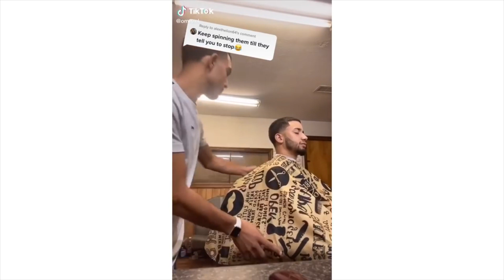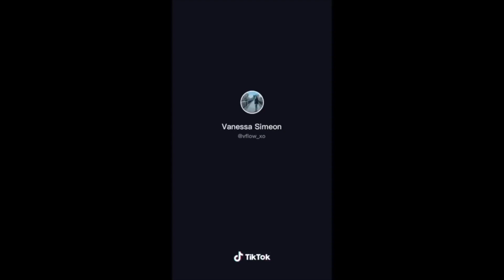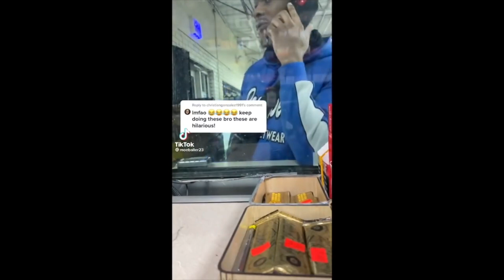FUNNY VIDEOS THAT'LL START YOUR DAY GUARANTEED l *MATURE AUDIENCE 18+* l Cappa Hilarious Compilation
Funniest Videos I chose that will make you forget everything that was negative going on with you. I take time out for these videos for you all entertainment. Stay Dangerous and Get to the money. Take care of your Family!